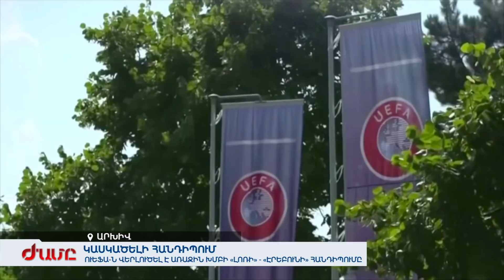«Լոռի» - «Էրեբունի»՝ կասկածելի հանդիպում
ՈՒԵՖԱ-ն վերլուծել է առաջին խմբի «Լոռի» - «Էրեբունի» հանդիպումը: